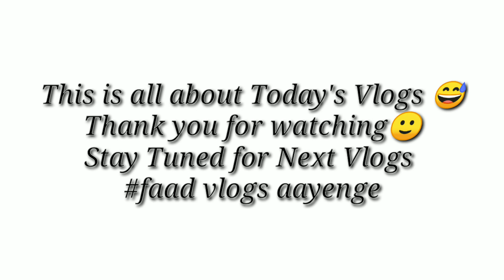Chalo Yoga Karte hai 🔥| Yoga for Beginners | My Yoga Routine | Fun and Masti | Ghummakkad Guruji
Hey, guys whatsapp! yoga in a day. Chalo yoga karte hai😀. In this video I have shown you my yoga routine like which type of yoga I'm doing. I have learned some yoga exercises in lockdown at home so, that it would be benefit for me. Don't worry this video is not serious purpose it is only for entertainment purposes 😅 So, Watch the video till end and Don't forget to press the bell icon and subscribe button.

Ghummakkad Guruji